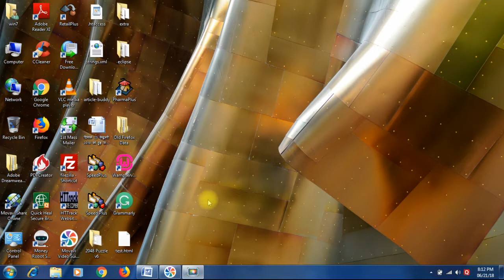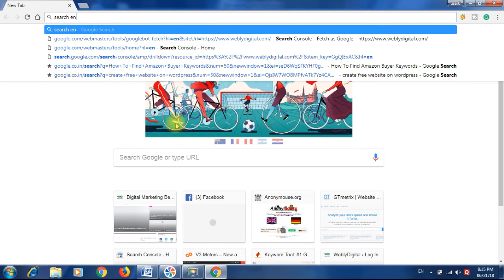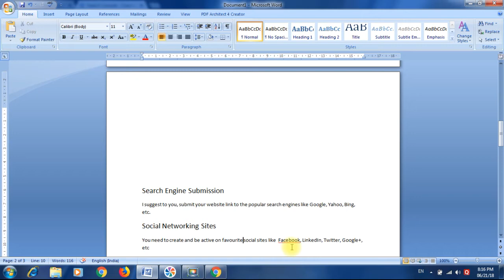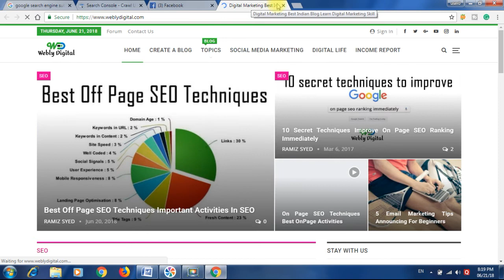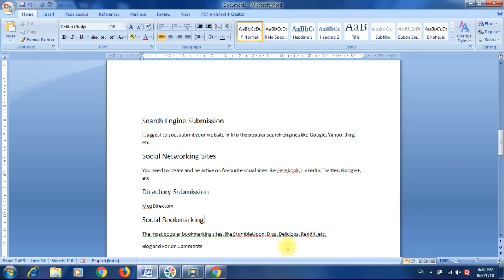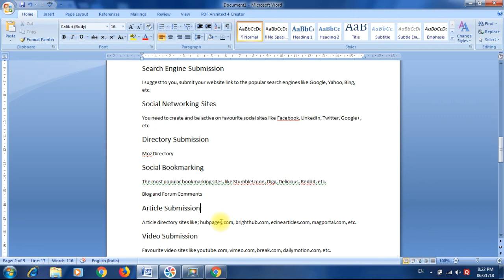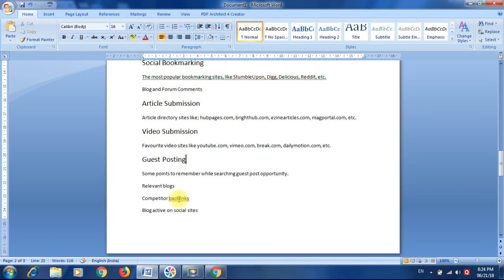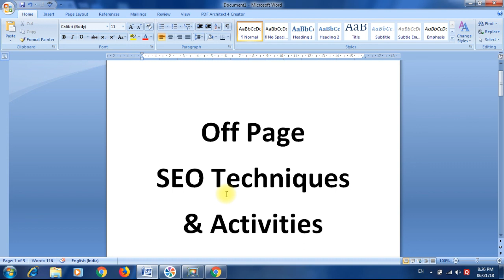Best OFF Page SEO Techniques And Activities List SEO in Hindi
We explain here the best off-page SEO techniques and their leading actions in off-page activities. This SEO tutorial about search engine optimization is very helpful and teach you Link Building Processes in SEO and all off-page SEO important activities.

Off-page SEO techniques for digital marketers. How to create do-follow backlinks to get rank no1 on Google search. The best off-page Search Engine Optimization techniques and activities step by step SEO tutorial.